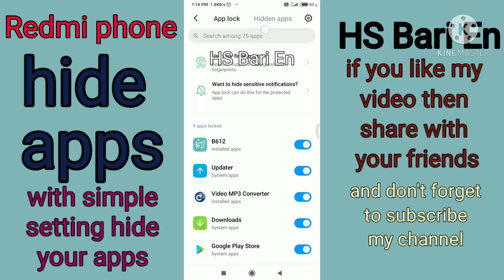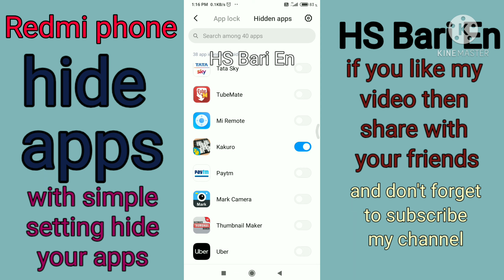how to hide apps in redmi mobile phone